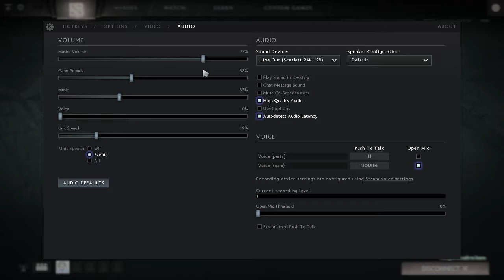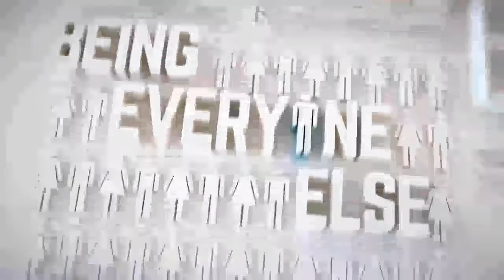UCL vs Nottingham | All Games in 1 VOD | The Heritage | Ro16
Grand Final at Student Central,London,WC1E 7HY on 30th & 31st January 2016.
                               Twitter.com/GameBritannia